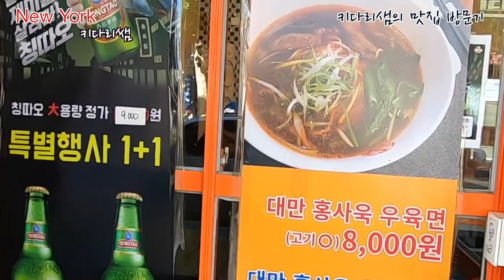한국에서 가장 맛있다는 만두집 방문해서 먹어보기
오늘은 뉴욕키다리쌤의 맛집 방문기 영상으로서, 한국의 모든 먹방 방송에서 소개되고, 생활의 달인에서는 일등으로 마무리된, 한국 제일의 만두집이라고 소개되는 곳을 찾아봤습니다.
실내는 그닥, 하지만, 군만두와 샤오롱바오를 시켜서 먹어보며,소개 시켜드리는 시간을 갖습니다.
만두안에 육즙이 많은 특이점과 군만두의 바삭함을 보여드리며, 영상을 담습니다. 구독자 시청자 분들에게는 혼자 먹어서 먼저 사과드리겠습니다. 많은 시청 바랍니다.

Road Driving